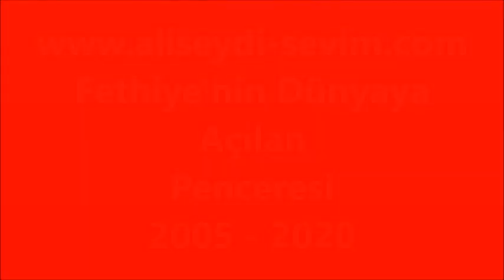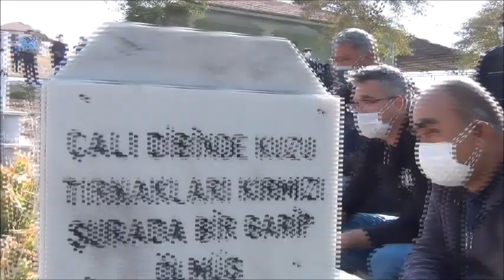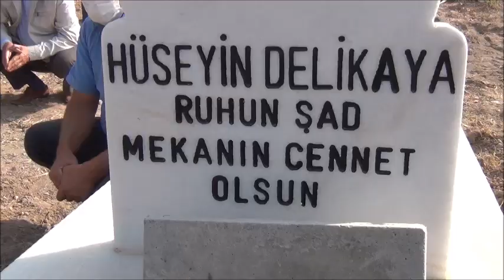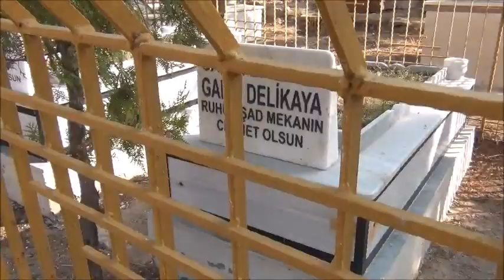Mer. Hasan YALÇIN'ın Cenaze Töreni - Malatya Fethiye